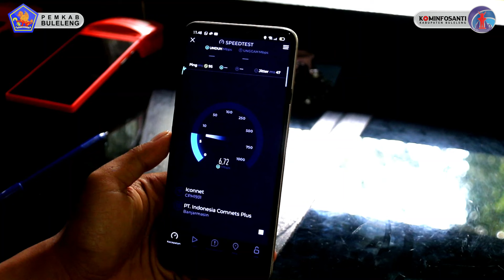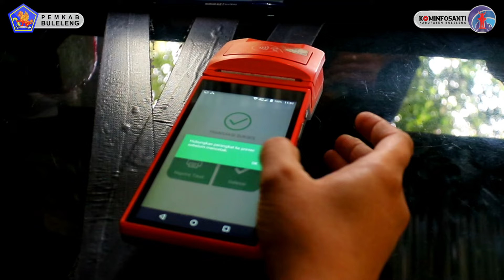Dukung Digitalisasi Pariwisata E- Tiketing Manfaatkan Wifi BSI